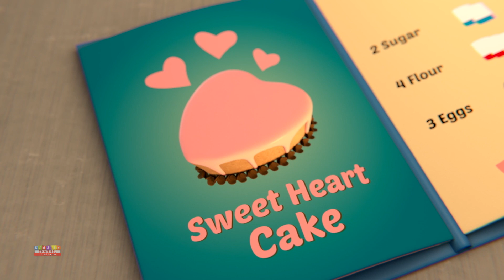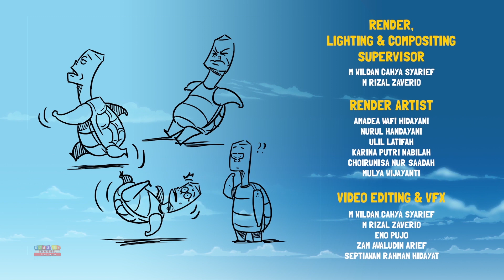Caramella episodio completo + Di piu Serie Animate per Bambini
Ciao ragazzi, Kids TV Channel ti porta la divertente serie di cartoni animati Gob e amici a partire dal con i migliori video divertenti per i bambini.